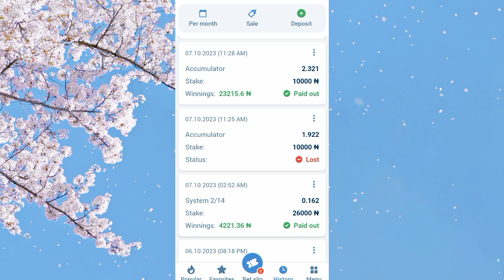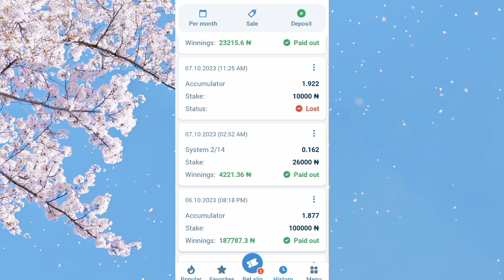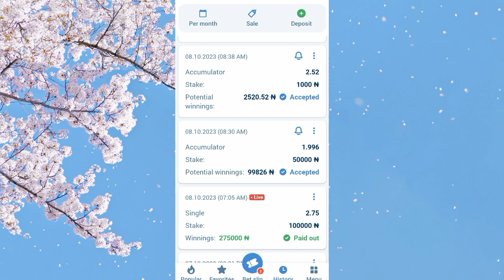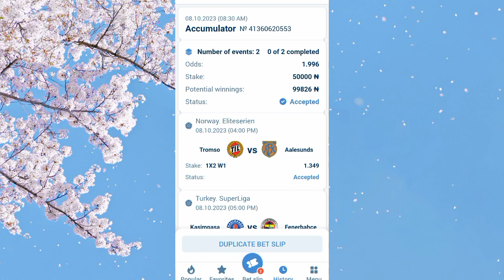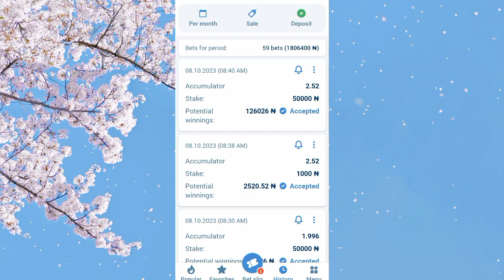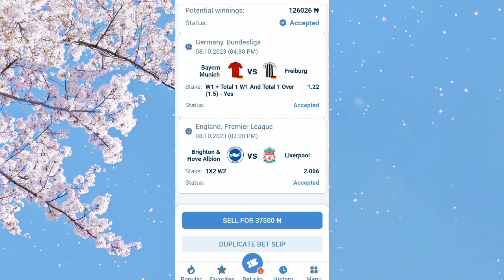Football Predictions today |soccer betting tips today|sports betting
IN THIS VIDEO WE ARE GOING TO share  FOOTBALL FIXED MATCH PREDICTIONS
This video contains soccer betting predictions for today . football betting can be challenging without professional betting predictions so that's why SUREZONELIVE betting tips YouTube channel provides daily betting predictions
and tips.

this is Surezonelive  your on-go destination for accurate and reliable football predictions, betting tips, and sports betting predictions for today's matches. I works as an experts by using my extensive knowledge and expertise in football analysis to provide the best possible predictions to help you make informed decisions and increase your chances of winning.

 Surezonelive got you covered with my sure win predictions, direct win predictions, and both teams to score predictions. My predictions are updated regularly to ensure that you have access to the most up-to-date information on your favorite teams and matches.

With my accurate predictions and in-depth analysis, you can stay ahead of the game and increase your chances of winning big.